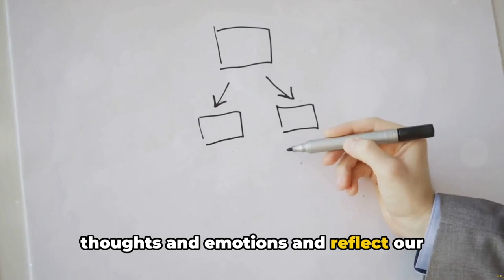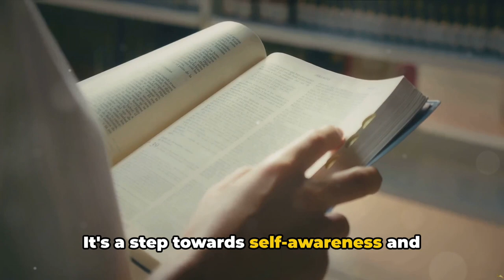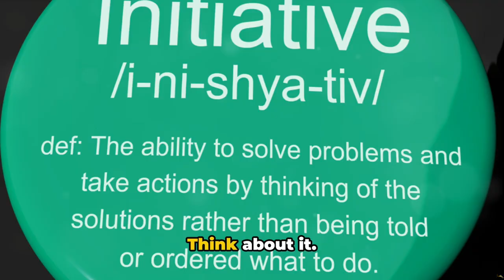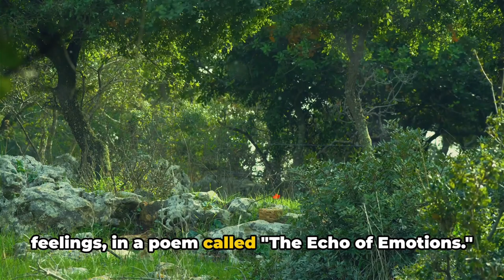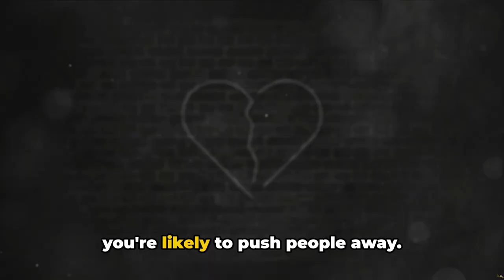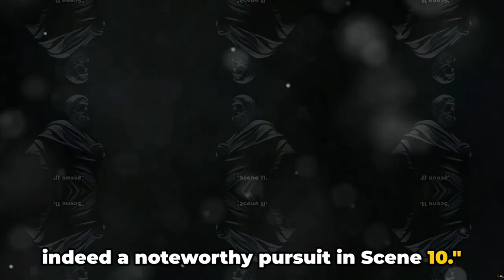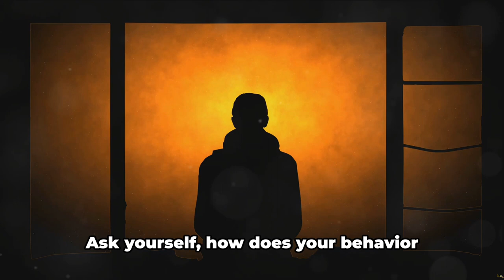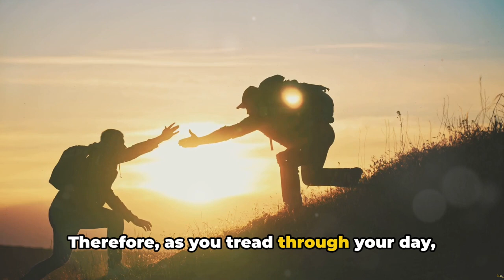Harnessing your Behavior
In this video, we delve into the profound impact of behavior on our quality of life and uncover the powerful ways in which we can harness it for personal growth. Join us as we explore the intricate connection between our behaviors and the outcomes we experience in life. Discover insightful strategies and practical techniques that can positively transform your mindset and lifestyle. Don't miss this opportunity to unlock your full potential and elevate your well-being. Let's create a ripple effect of positive change together!

OUTLINE:

00:00:00 The Hook
00:02:31 The Causes of Unhealthy Behavior
00:04:12 The Advantages of Healthy Behavior
00:05:51 How to Behave in a Healthy Manner
00:07:38 The Power of Behavior
00:09:37 The Poetic Insight
00:12:11 The Double-edged Sword
00:13:58 Engage and Reflect
00:14:53 The Ideal Behavior
00:16:55 Wisdom Speaks
00:18:44 The Behavior Challenge
00:20:34 The Final Word
00:22:13 Our Unspoken Creed